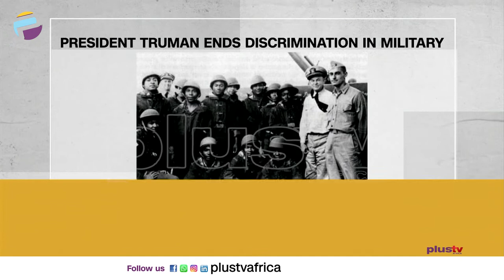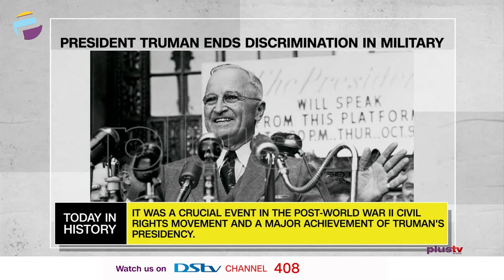President Truman Ends Discrimination In Military | Ahmedabad Bombing | TODAY IN HISTORY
TODAY IN HISTORY - July 26th

President Truman Ends Discrimination In Military - 1948

56 Killed, Over 200 Injured, In Ahmedabad Bombings - 2008